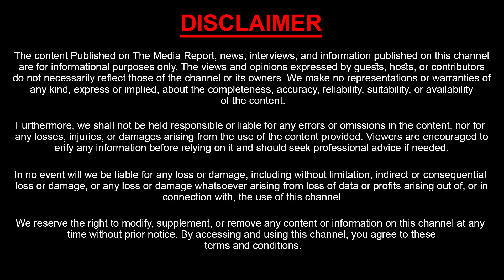Roja Serious Comments On Nara Chandrababu Naidu | Roja VS CM Chandrababu | TDP vs YCP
Watch, Roja Serious Comments On Nara Chandrababu Naidu | Roja VS CM Chandrababu | TDP vs YCP

|| Sasi TV Network